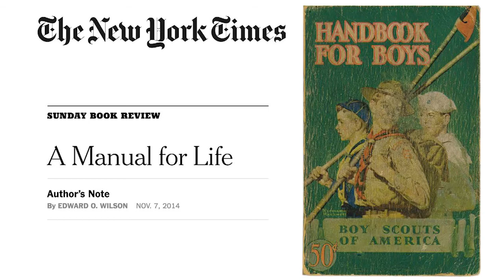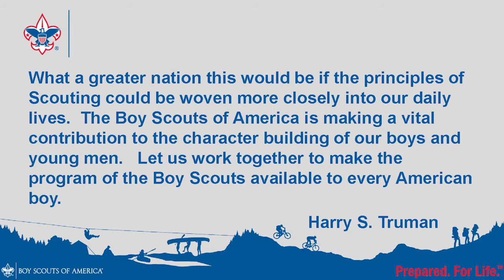Dr. Andrew Baker Speaks at Million Dollar Day for Scouting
Dr. Andrew Baker, Chief Medical Examiner for Hennepin, Scott and Dakota counties, told his Scouting story. He spoke strongly about how his time as a Scout prepared him for his military career work on the Kosovo International Criminal Tribunal and as the Lead Examiner of the victims and perpetrators from American Airlines Flight 77, which crashed into the Pentagon on September 11, 2001.